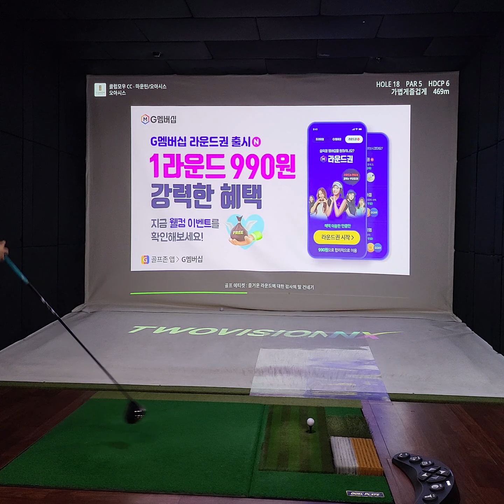김포스크린골프 모임